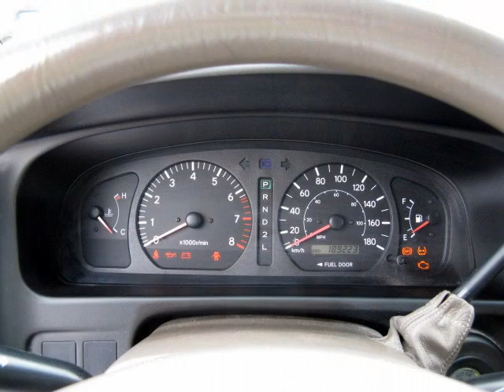1998 toyota sienna minivan for sale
Wow, showroom condition, well maintained 7 passenger minivan. Loaded with all the right equipment. Very rare! Fresh safety & ready for a new family. Don't miss this one! Enjoy a convenient, no-pressure vehicle purchase experience @ Bill McMurray Auto Centre of winnipeg. We welcome trades, offer low interest financing, extended warranty w/ free roadside assistance, vehicle recondition report & discounted rates in our service centre. Experience for yourself our commitment to great customer service & everyday low pricing policy. For easy online credit approval, more pictures & your best price inventory of premium winnipeg used trucks, Cruise